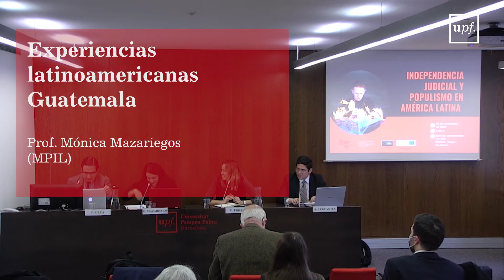Experiencias latinoamericanas. Guatemala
Prof. Mónica Mazariegos (MPIL). Independencia judicial y populismo en América Latina. Seminario híbrido. 25 de noviembre de 2021. Grupo de investigación en Derecho Constitucional, Europeo y de la Integración Supranacional.